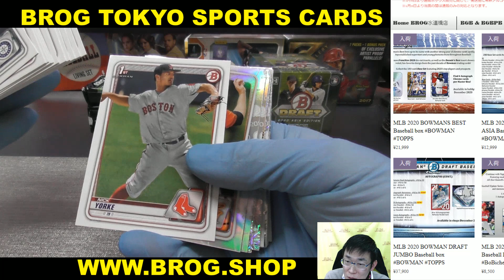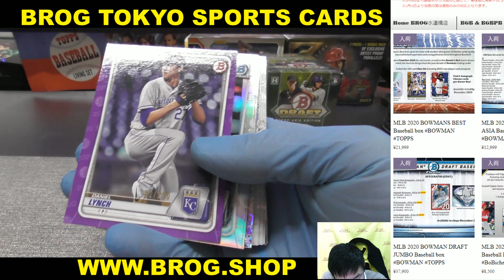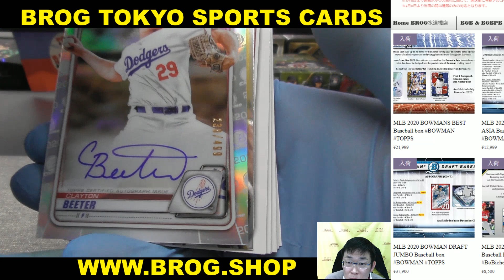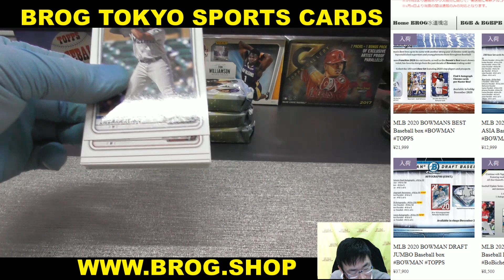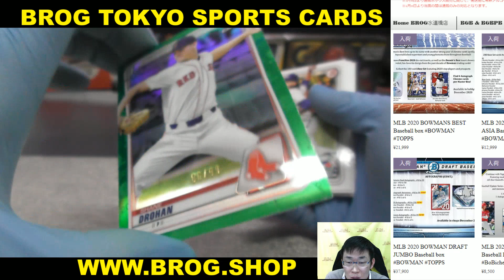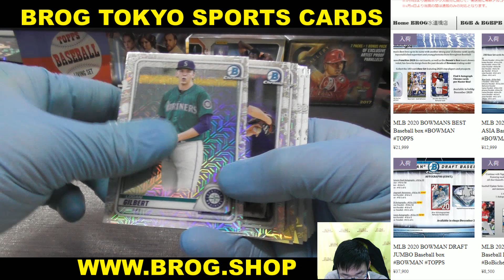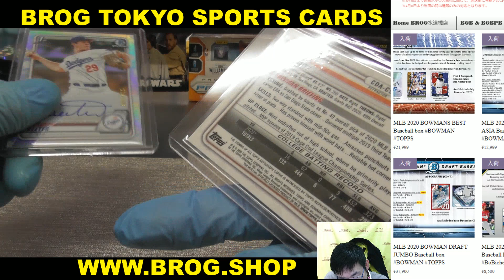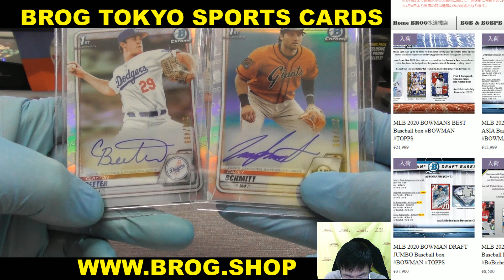mrz BGBPB MLB 2020 BOWMAN DRAFT ASIA BOX BREAKS BROG水道橋店 トレカ開封動画 スポーツカード